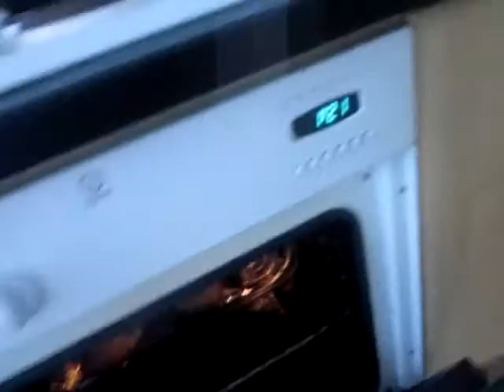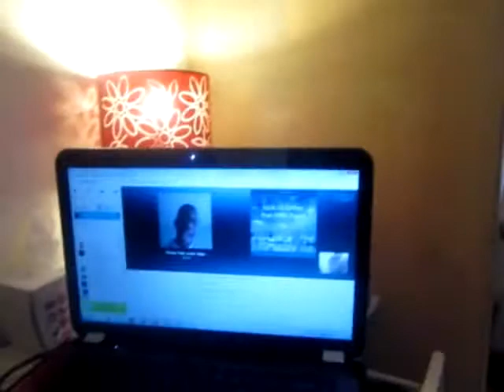Doucheings! - July 21st 2013 Volg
[Daily vlogs about my regular everyday activities as an independent university student]